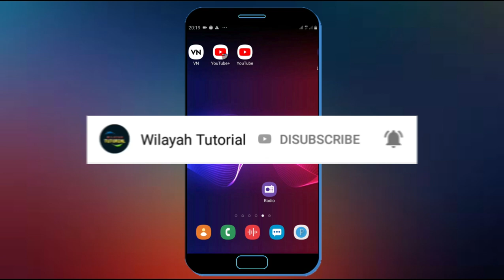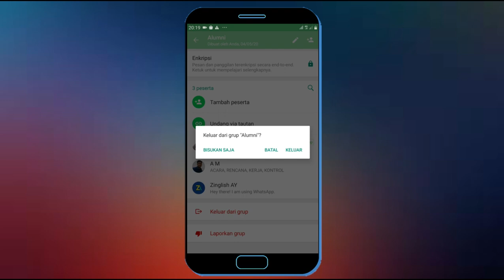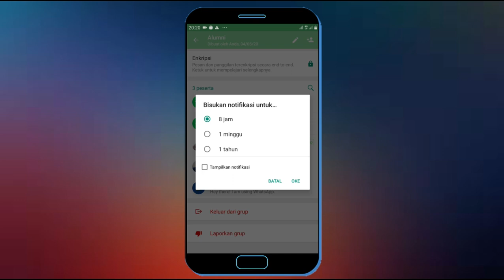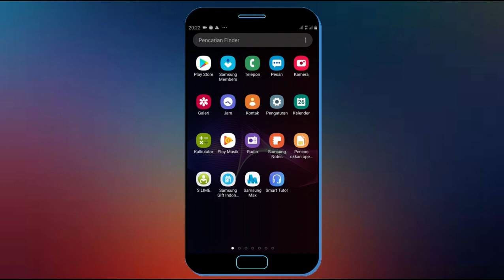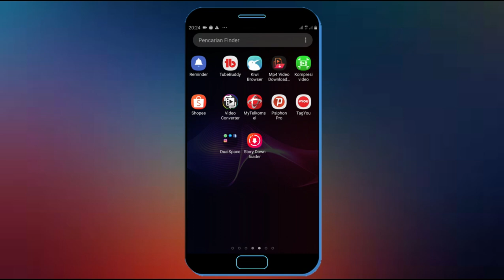3 Cara Bisukan Suara Notifikasi Whatsapp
3 Cara Bisukan Suara Notifikasi Whatsapp.

Apa bila anda merasa terganggu dengan banyaknya suara notifikasi di whatsapp maka anda bisa gunakan cara ini untuk membisukan suara notifikasi di whatsapp, Anda bisa membisukan suara notifikasi dalam grub, perkontak maupuan secara keseluruhan di whatsapp.